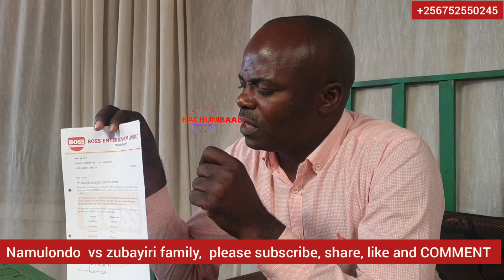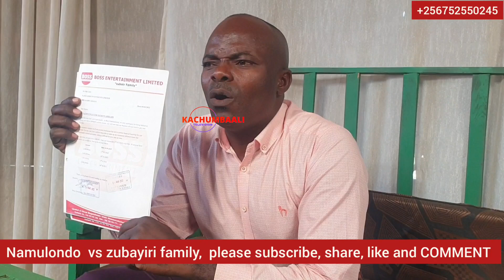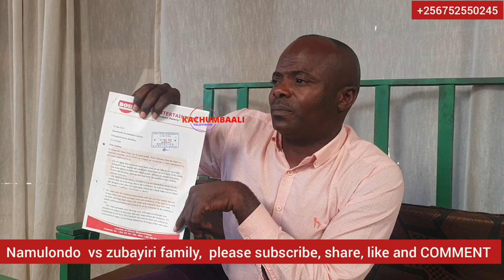BOSSA OWA ZUBAYIRI FAMILY BAMUGOBYE KU BIZIMBE BYA BUGANDA BYONA ..YE ABIGAANYE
bossa vs Namulondo